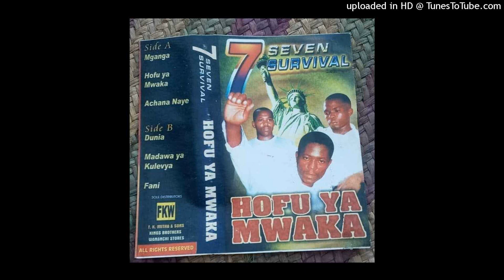Seven Savaiva- Maisha Fainali Uzeeni